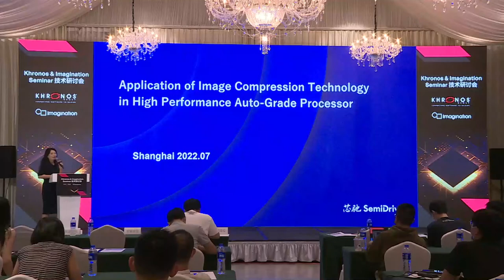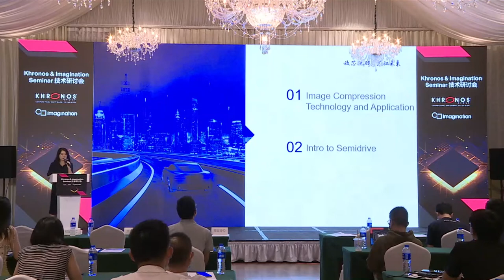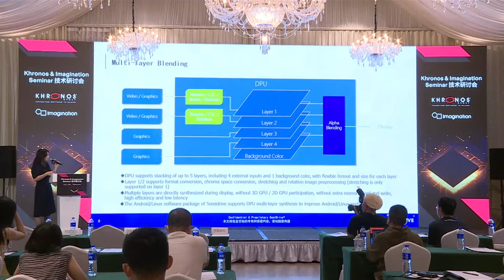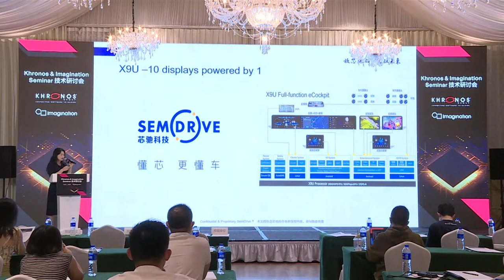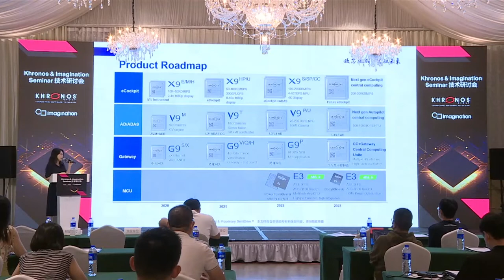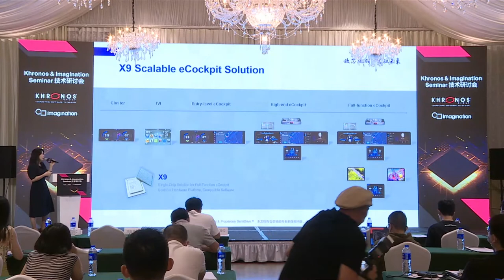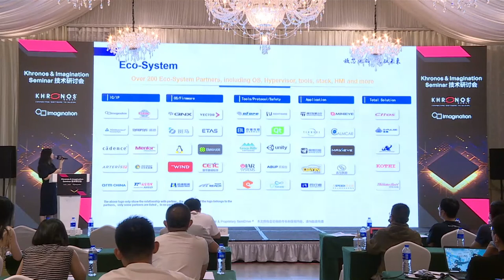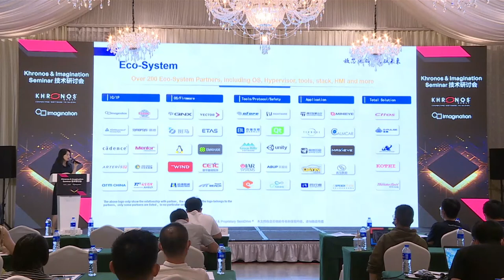Imagination Seminar July 2022 - 14. Compression Technology in High Performance Automotive Processor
The Khronos Group & Imagination Joint Seminar occurred on July 19, 2022. Forward-looking innovation and ecological collaboration in Shanghai was the focus of the seminar.